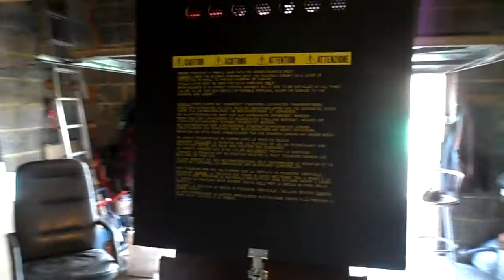Fully restored 1987 Williams Fire Pinball Machine (for sale)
My Fully restored Williams Fire Pinball for sale.  (difficult playing machine and holding camera)